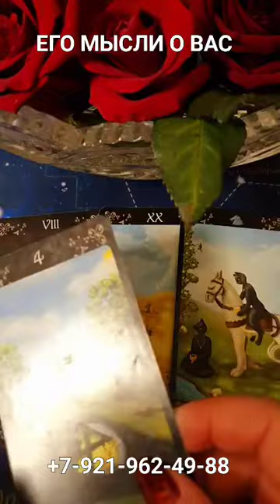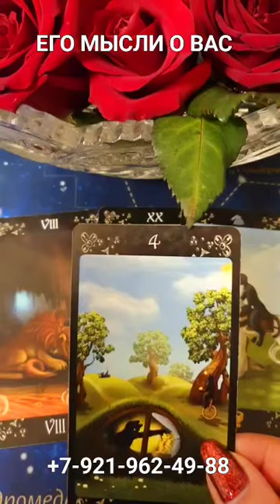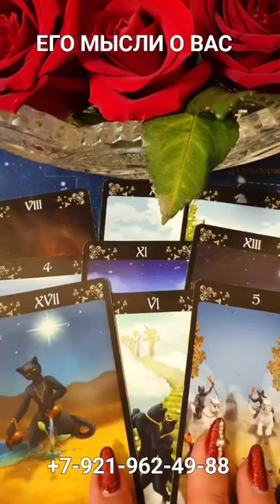ЕГО МЫСЛИ О ВАС Гадание Таро Онлайн shorts Светлана ВЕДА